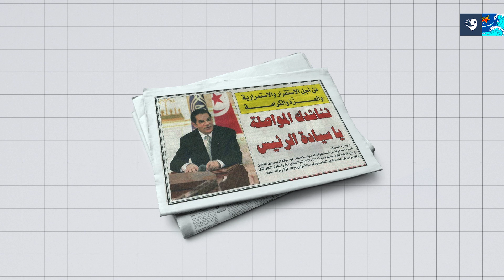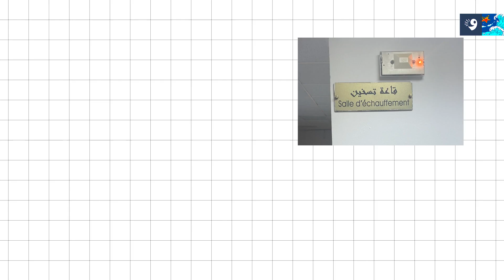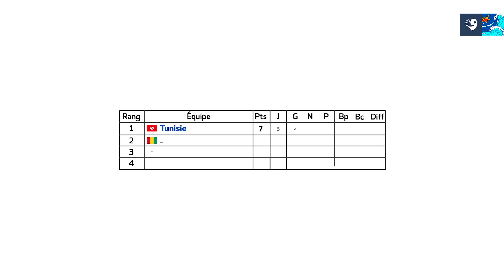وحدة وحدة للفينال | 2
شعب زوالي أعطينا الكورة والخبز رخيص وخوذ البلاد بما فيها، في الحلقة الثانية نرجعوا لكواليس 2004 ودور المجموعات و Lua Lua 😬 شكون مزال يرعش كي يسمع إسمو 😅وحدة_وحدة_للفينال